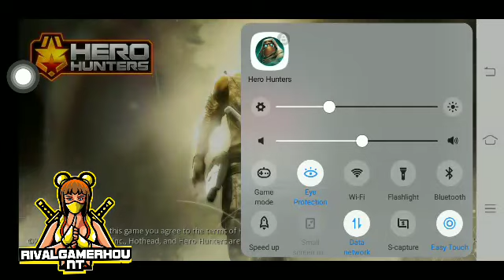Hero hunters ,halloween scavenger hunt .(part 13)